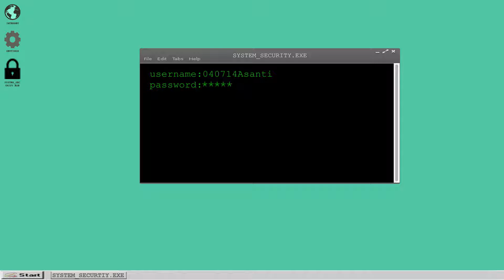Horsies EP 8